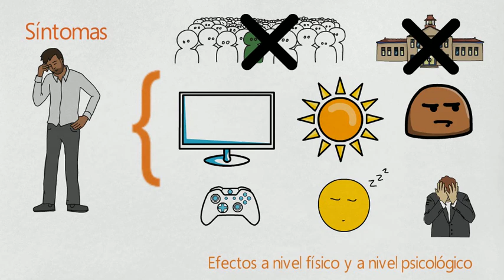Hikikomori o aislamiento social agudo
Sucede cuando una persona decide apartarse y abandonar la vida social, evitando salir y mantener poco contacto social. Las personas que lo padecen no tiene ningún tipo de actividad laboral, ni académica, quedándose solos en su habitación y en el mundo virtual. El término es japonés y acuñado por el psiquiatra Tamaki Saito, así mismo, es un fenómeno social que se presenta mayormente en adolescentes varones.

Básicamente es una combinación de aislamiento físico, social y psicológico.

Si requieres ayuda psicológica o necesitas más información, visita nuestra página web

Nota aclaratoria: La información brindada por Supérate con Psicología es sólo orientativa e informativa. No recomendamos el uso de esta información como un medio para diagnosticar, ni sustituye tratamiento terapéutico brindado por un profesional calificado. Siempre busca el consejo de un médico calificado, para aclarar sus dudas y el tratamiento respectivo.